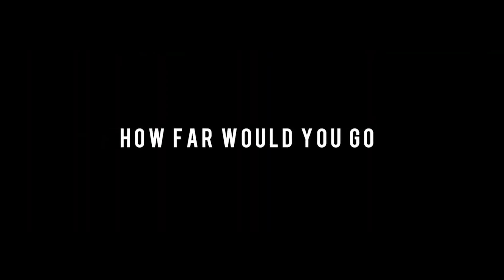PLAZA CATEDRAL Trailer (2022) Ilse Salas, Drama Movie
The 42-year-old Alicia is a grief-stricken woman, a grief that has caused her to be estranged from society. Her world is turned upside down when a 14-year-old boy who looks after people's cars, stumbles into her house, bleeding.